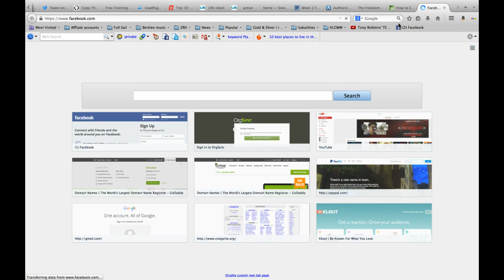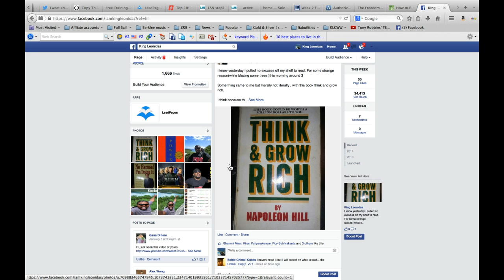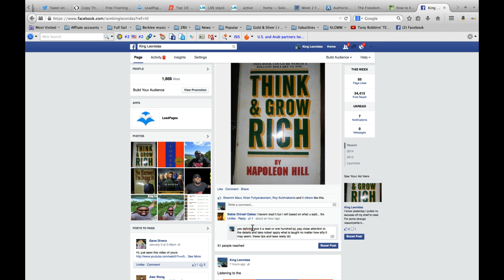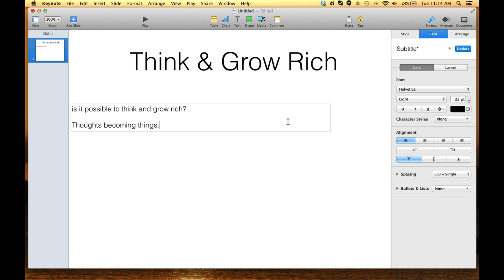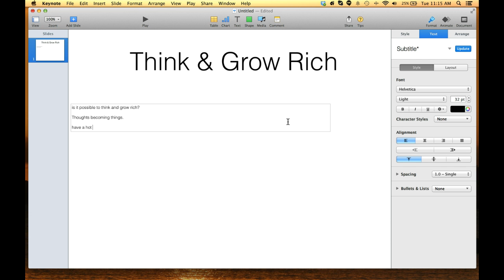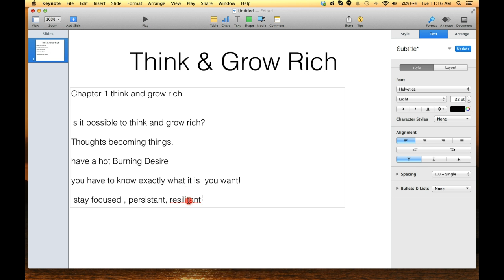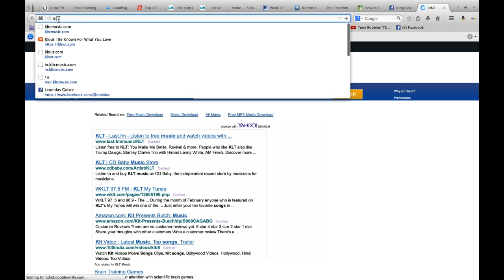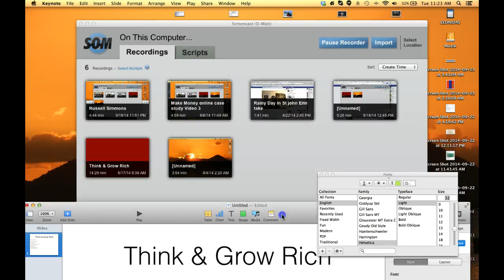Think & Grow Rich Chapter 1